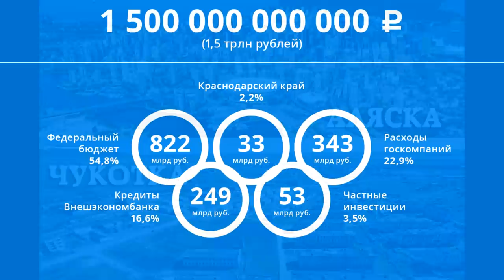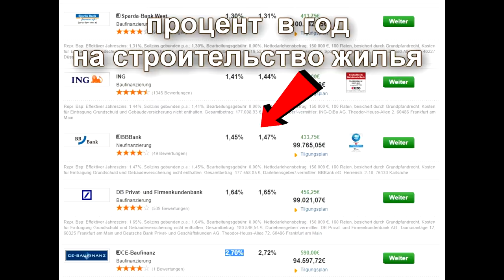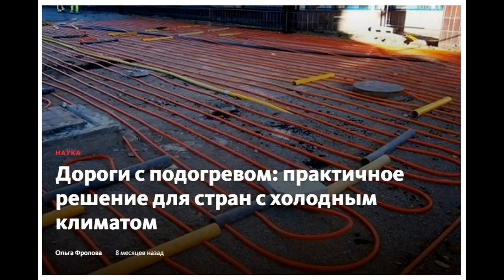🔴 Очнитесь, господа, но вы л*хи 🏡 Выход для России.(3) ❗ (мотиватор)